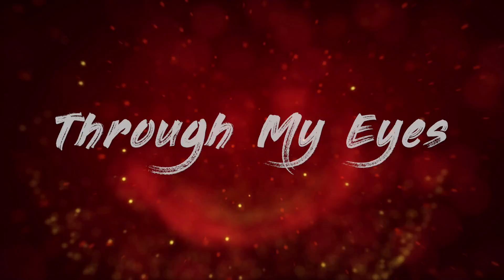July Through My Eyes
Scenes from the shows I covered during the month of July.